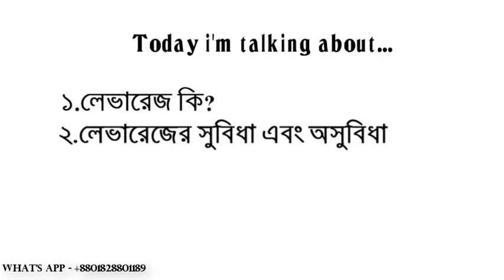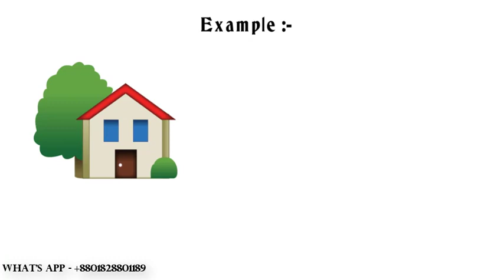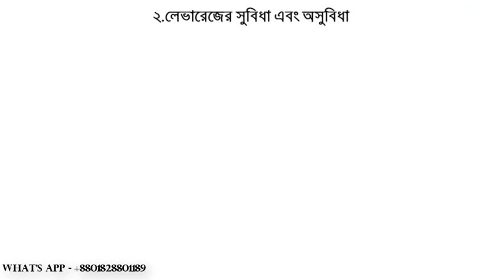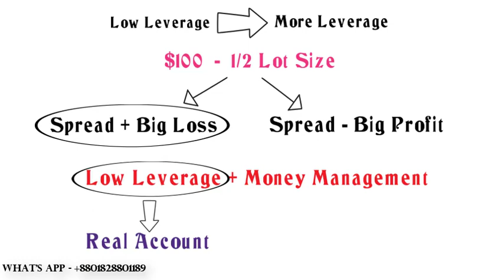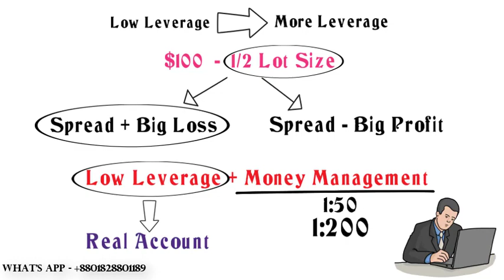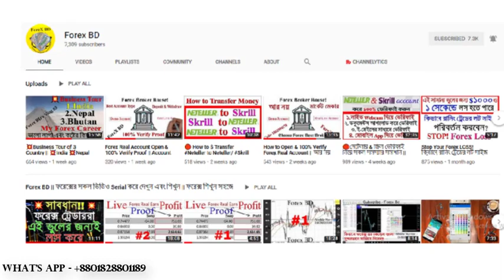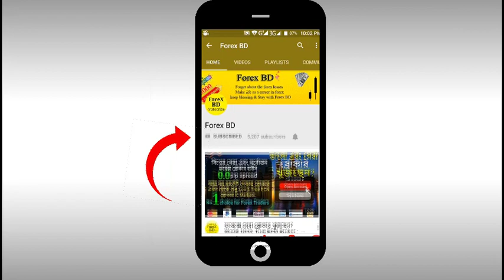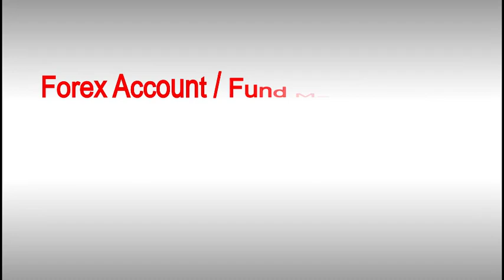🔴প্রশ্ন -উত্তর (পর্ব-২) লেভারেজ কি/ সুবিধা এবং অসুবিধা/ বেশী লেভারেজ কি ক্ষতি !! Forex Leverage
🔴 লেভারেজ কি?
🔴 লেভারেজ এর সুবিধা এবং অসুবিধা?
🔴 বেশী লেভারেজ কি ভালো নাকি ভয়ংকর !!
☆☆প্রশ্ন -উত্তর ( পর্ব-২) লিভারেজ কি এই বিষয়ে বিস্তারিত আলোচনা করা হয়েছে।

✅ Code - IB62994170